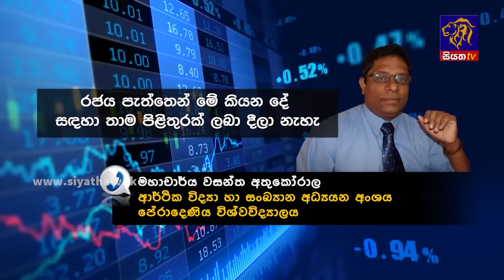Siyatha News | 06.00 AM | 16 - 10 - 2023